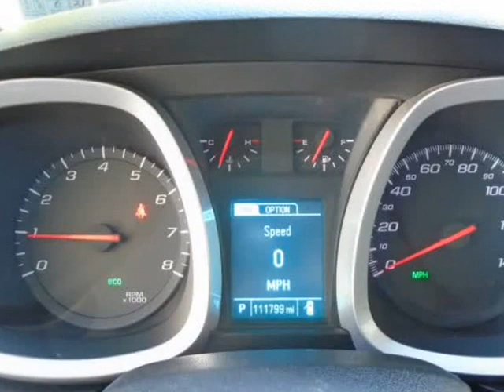2013 Chevrolet Equinox FWD 4dr LT w/1LT (Lumberton, New Jersey)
1589 Route 38
Lumberton